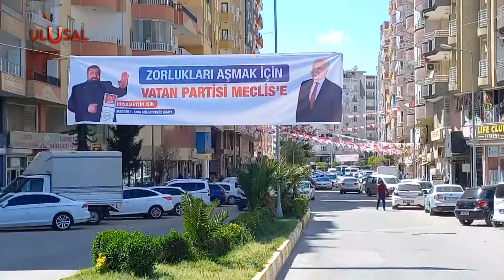Mardin'de Vatan Partisi rüzgârı esti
Vatan Partisi Mardin’de seçim çalışmalarını hızlandırdı. Kızıltepe’de seçim bürosu açılışı yapıldı. Halaylar çekildi. Vatandaşlar yoğun ilgi gösterdi. "Çözüm Vatan Partisi'de" dediler.